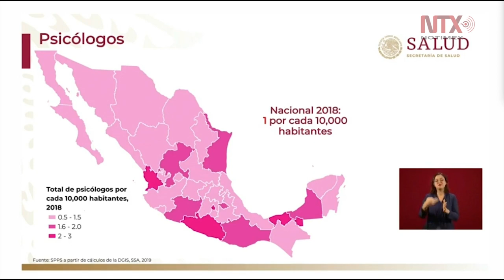Hay carencia en personal especializado en salud mental: López-Gatell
Hugo López-Gatell, subsecretario de Prevención y Promoción de la Salud, reportó que en México la media de personal especializado en salud mental es de uno por cada diez mil habitantes, lo que implica que hay una gran carencia en psiquiatras y psicólogos.